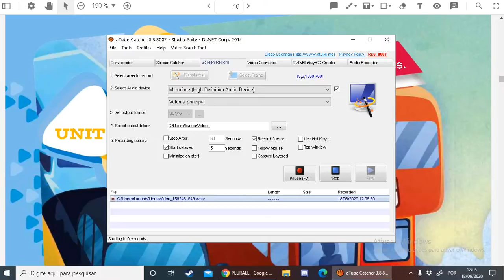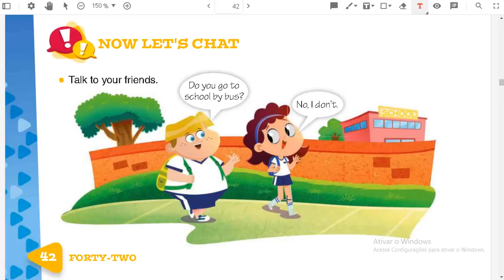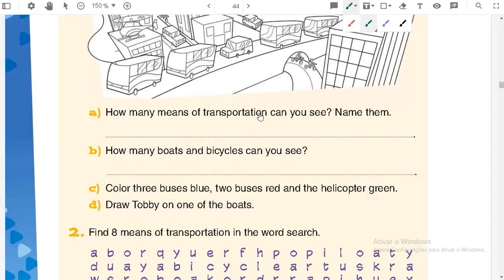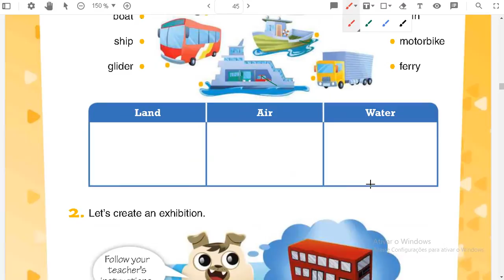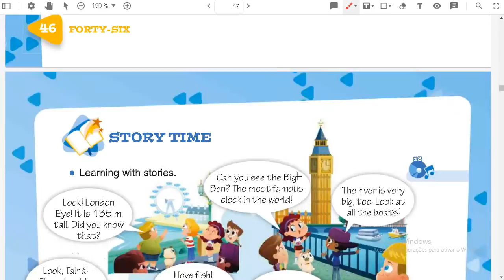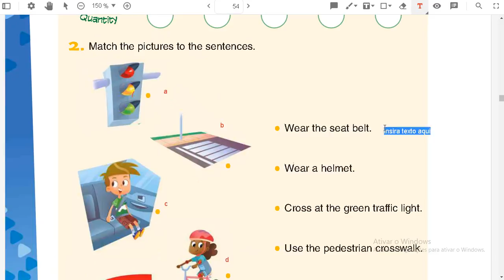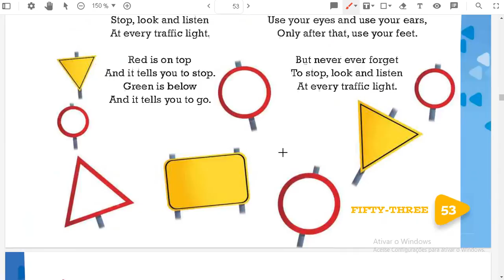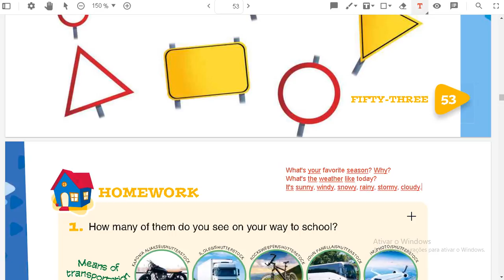Aula de inglês 3º ano. Jun 18.